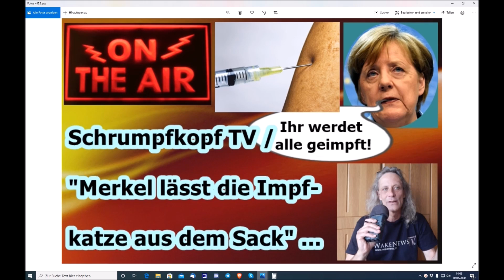Trailer: Schrumpfkopf TV / "Merkel lässt die Impf-Katze aus dem Sack" ...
Euer/Dein Martin